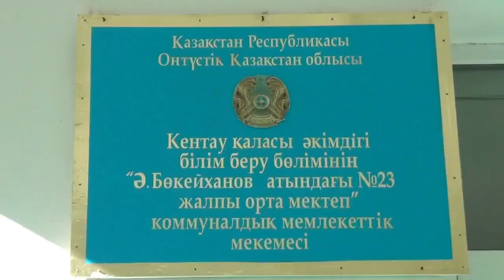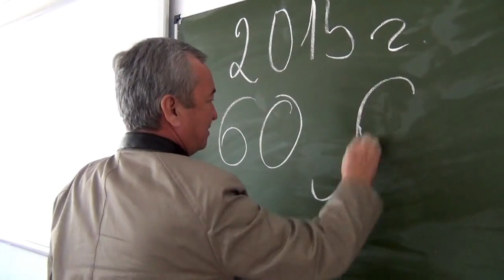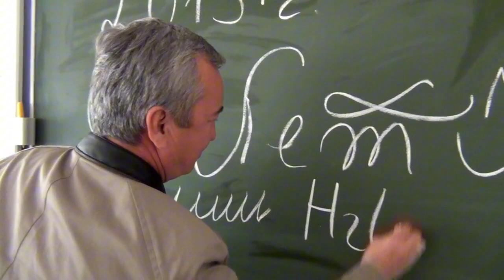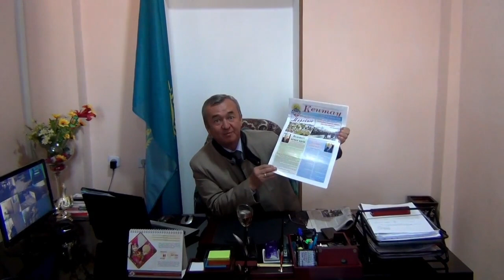Кентау. Роман Ботабеков посетил школу №23 на 60 летие города. 2015 год.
rinkar кентау kentau Кентау. Роман Ботабеков посетил школу №23 на 60 летие города. 2015 год.